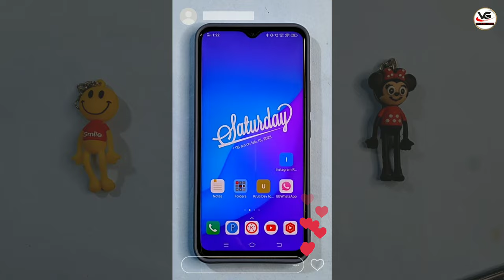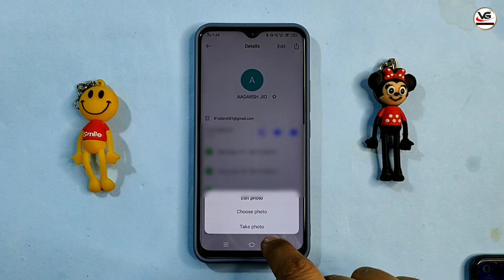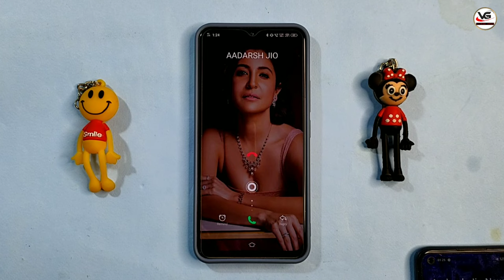vivo ke phone call aane par photo kaise lagaye | vivo mobile me call aane par photo kaise lagaye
Covered Topic :-

vivo mobile me call aane par photo kaise lagaye
Vivo phone me call screen me photo ese lagaye
Vivo call screen pe Apni photo ese lagaye
vivo y12g call full photo setting
vivo v20 incoming call screen
call theme change vivo y20
vivo y21 incoming call full screen
vivo y21 caller screen change
vivo mobile call photo setting tamil
vivo phone call aane par par photo kaise lagaye,
vivo phone me call screen me photo kaise lagaye,
vivo ke phone me call aane par photo kaise lagaye,
vivo me call wallpaper kaise lagaye,
vivo call photo setting,
vivo ke mobile me call screen par photo kaise lagaye,
Vivo phone me call screen me photo,
vivo mobile me call pe photo kaise lagaye,
vivo phone me call par photo kaise lagaye,
vivo,How to Change Caller Background In Vivo Phone's,
Best Caller Background For Vivo,
how to change caller screen in vivo phones,
call aane par photo kaise lagaye